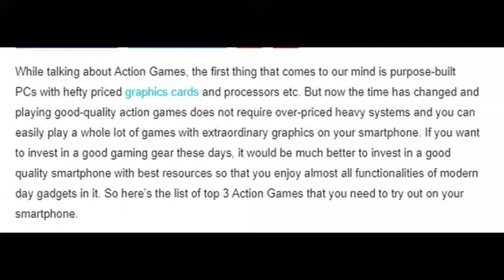Best action games for Android 2017